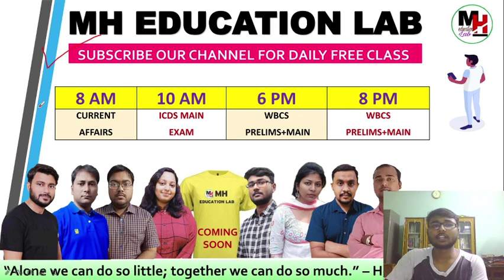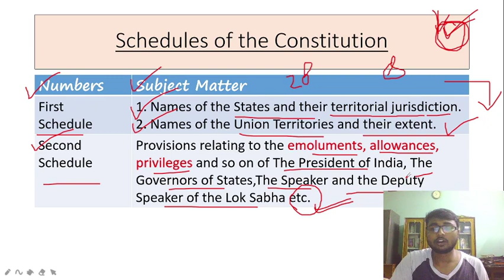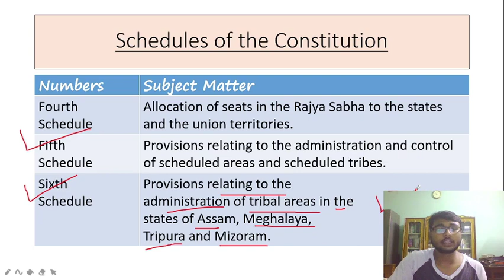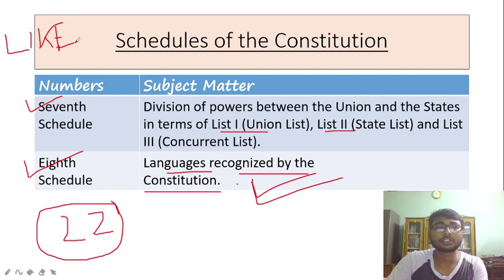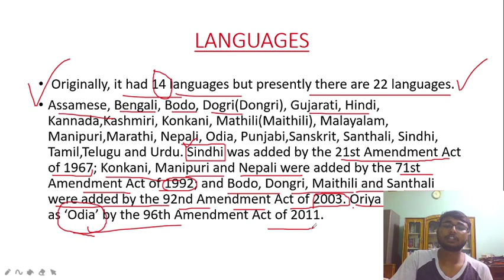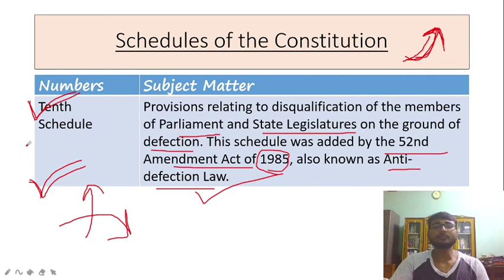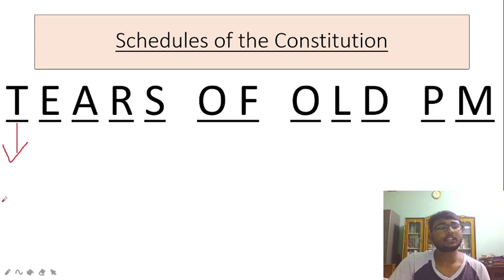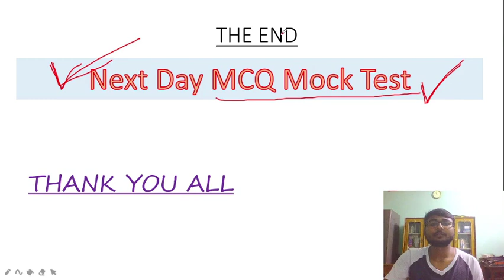Polity for WBCS || SCHEDULES OF CONSTITUTION (সংবিধানের তফসিল) || (FULL CONCEPT) || Part-I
💥 FOR E-BOOKS, VIDEO COURSES & MOCK TESTS:
🔴 বর্তমানে যে কোর্সগুলো চলছে:
1) WBCS FULL COURSE-
   👉 1000 + VIDEOS
   👉 400+ E-BOOKS
   👉 1000 + MOCK TESTS
2) WBCS MEGA MOCK TEST-
   👉 1000 + MOCK TESTS
   👉 27000+ QUESTIONS
3) WBCS MAIN MOCK TESTS
    👉 325+ MOCK TESTS
    👉 8000+ MCQ
4) DESCRIPTIVE ENGLISH FOR PSC CLERKSHIP MAIN EXAM
    👉 100 VIDEOS
    👉 100 PDF
✴️ আজকের ক্লাসের PDF এর জন্য আমাদের টেলিগ্রাম চ্যানেল ফলো করুন👇👇👇👇
💥💥 বিষয়ভিত্তিক নোটস এর লিংক🔥🔥
🔴GEOGRAPHY OF INDIA FOR WBCS PRELIMS+MAIN

♥️ WE COVER 22 SUBJECTS FOR WBCS PRELIMS AND MAIN👇👇👇👇👇
1.  OBJECTIVE ENGLISH
2.  GEOGRAPHY OF INDIA
3.  GEOGRAPHY OF WEST BENGAL
4.  PHYSICAL GEOGRAPHY
5.  ANCIENT HISTORY
6.  MEDIEVAL HISTORY
7.  INDIAN NATIONAL MOVEMENT
8.  POLITY OF INDIA
9.  INDIAN ECONOMY
10.  PHYSICS
11.  CHEMISTRY
12.  BIOLOGY
13.  MATHEMATICS
14.  GI/REASONING
15.  STATIC GK
16.  TECHNOLOGY
17.  ENVIRONMENT
18.  DESCRIPTIVE BENGALI
19.  DESCRIPTIVE ENGLISH
20.  CURRENT AFFAIRS
21.  OPTIONAL ANTHROPOLOGY
22.  OPTIONAL HISTORY

       1) WBCS PRELIMS EXAM
       2) WBCS MAIN EXAM
       3) PSC CLERKSHIP EXAM
       4) PSC MISCELLANEOUS
      5) ICDS SUPERVISOR EXAM
      6) FOOD SI EXAM
      7) RAIL EXAM
      8) WBP EXAM
      9) WB TET EXAM